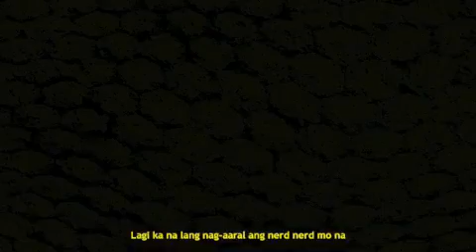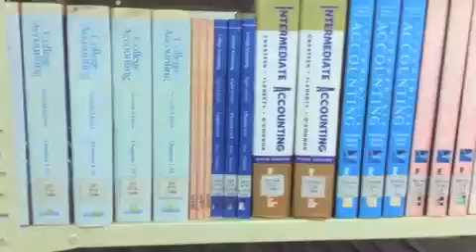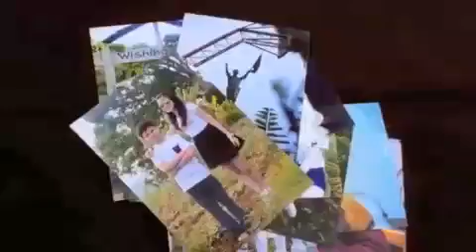Hindi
A film by Janis Villavicencio